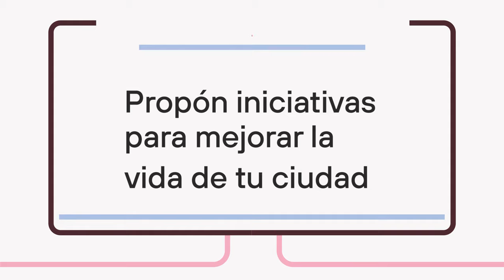Si participas, decides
SiParticipasDecides es la campaña informativa de Decide Madrid, la plataforma de participación ciudadana del Ayuntamiento de Madrid.
Es una invitación a la ciudadanía y a todos los sectores de la sociedad a construir, a través de la participación, del diálogo y de la inclusión, una ciudad mejor, más democrática y plural, que busca el compromiso compartido por un proyecto de ciudad que mejore la vida y el bienestar de su ciudadanía.